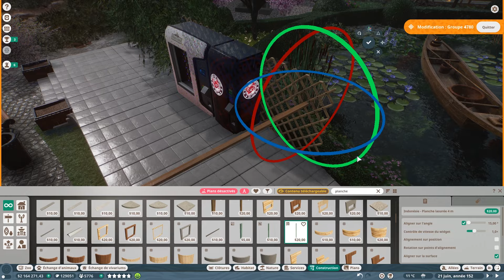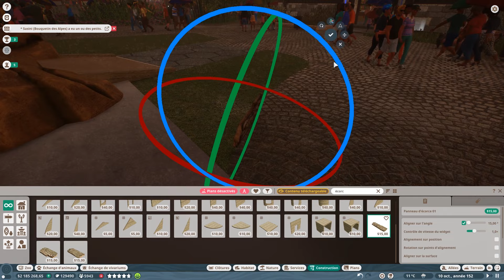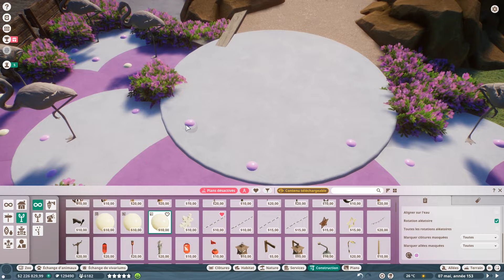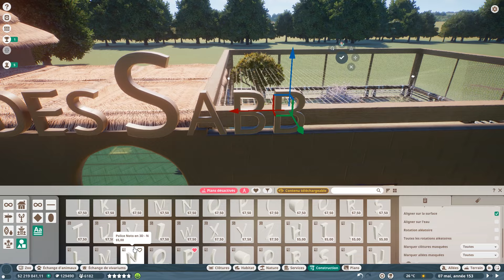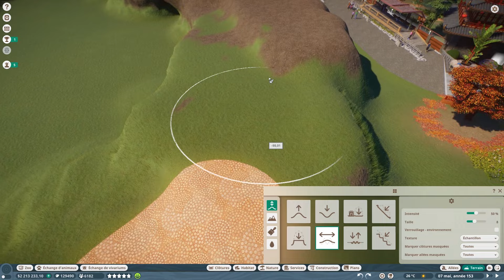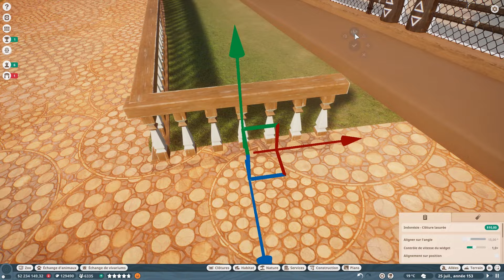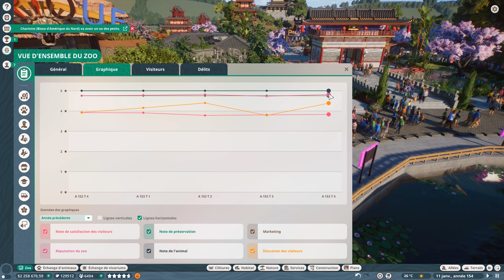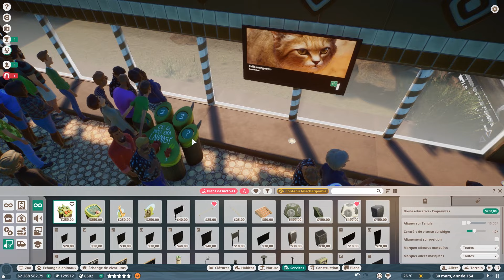Je vois la vie en rose!! [FR] Episode 51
Bienvenue à Blossom Zoo, mon zoo en mode franchise, dédié à la splendeur florale et à l'harmonie avec la nature. Plongez dans ce paradis de fleurs où chaque coin est un spectacle éblouissant de couleurs et de parfums envoûtants. Ici, j'ai à cœur de vous guider avec mes petites astuces pour réussir votre franchise ( ou pas)  Que vous soyez un amoureux de la botanique, un passionné des animaux ou simplement en quête d'un moment d'émerveillement, je vous promets une aventure inoubliable dans mon univers enchanté où la nature règne en souveraine.